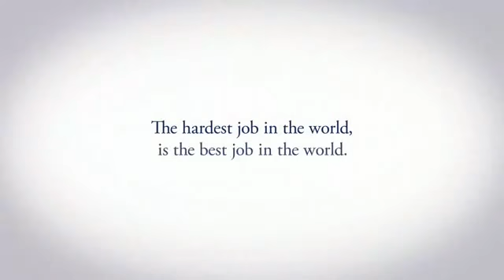Olympics P G Thank You Mom Commercial